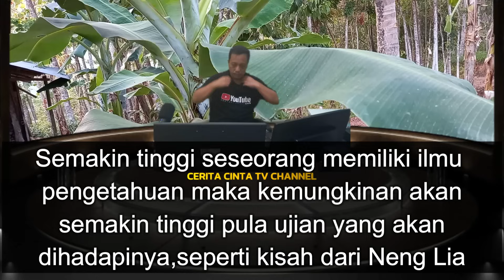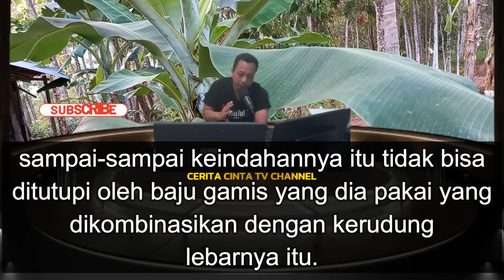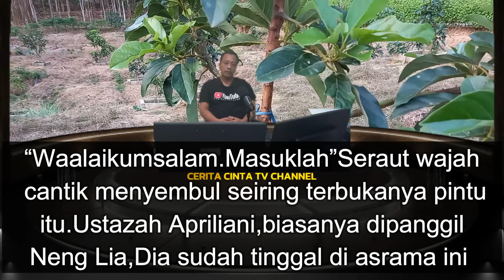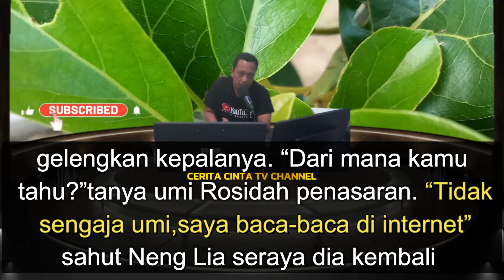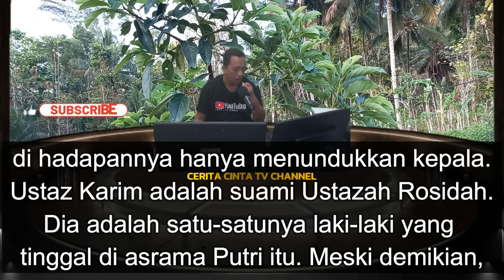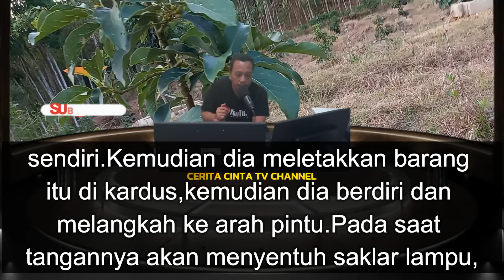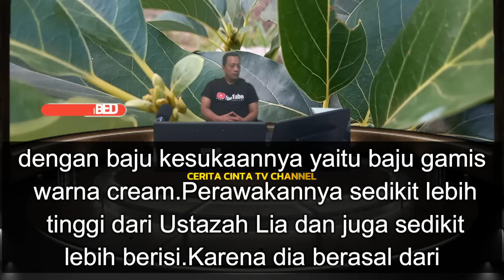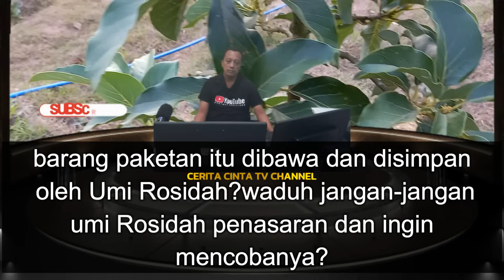Ustazah Rosidah Yang Merasa Semakin Penasarn || Cerpen Romantis part 1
Ustazah Rosidah Yang Merasa Semakin Penasarn || Cerpen Romantis part 1,Semakin tinggi seseorang memiliki ilmu pengetahuan maka kemungkinan akan semakin tingi pula ujian yang akan dihadapinya,seperti kisah dari Neng Lia yang sedang menimba ilmu di sebuah asrama putri ini.